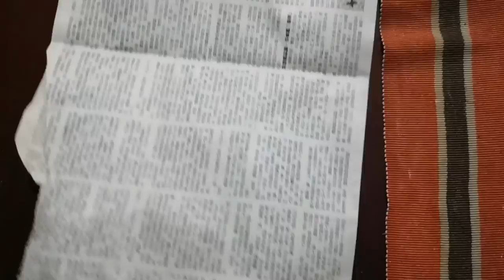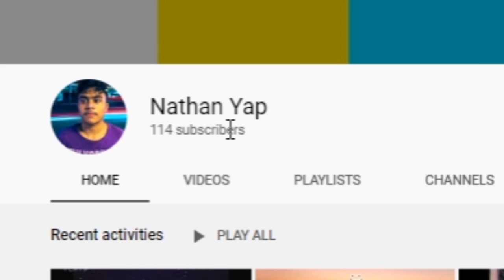Finally Finishing my Artwork after 7 Years | Quarantine Vlog #2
Finally finishing my painting after 7 years. I was procrastinating that it took years to finish this art work.Today is Day 54 of quarantine and there's nothing much to do, so I had to finish the painting instead.